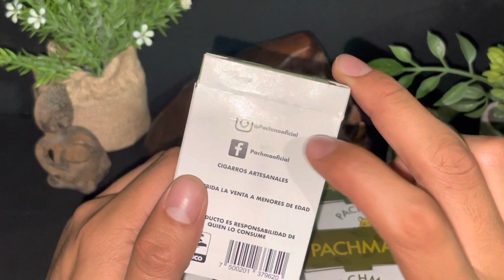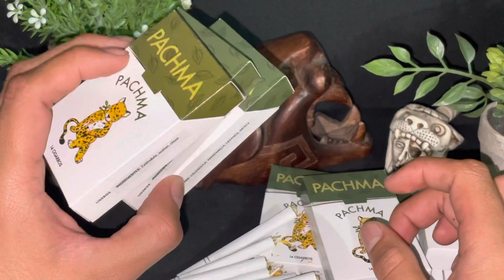Porfavor difundir este video!